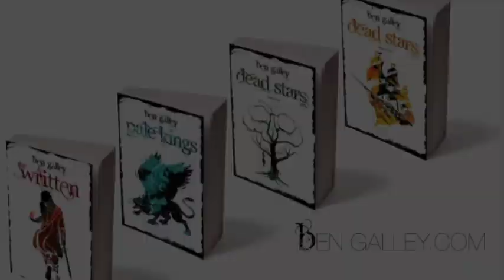The BenCast #35 - Q&A Part 1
Last week, Ben offered all you Facebook fans the opportunity to ask Ben any question you wanted. Well, you asked, and he has put all of his answers into a BenCast for you. Here they are, enjoy!